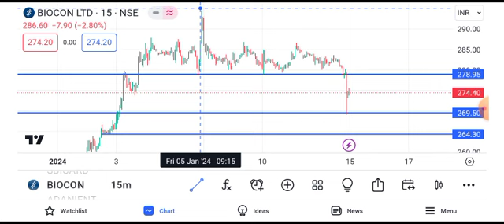biocon share news || biocon share latest news today